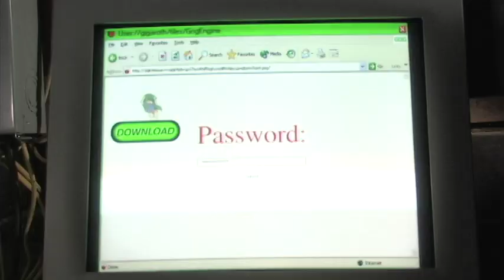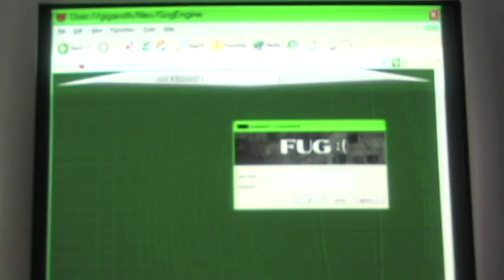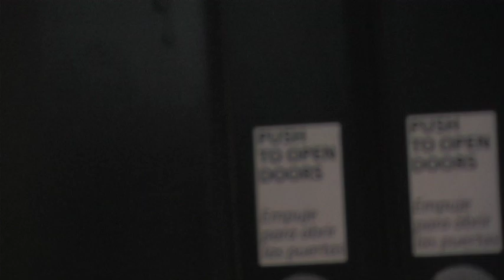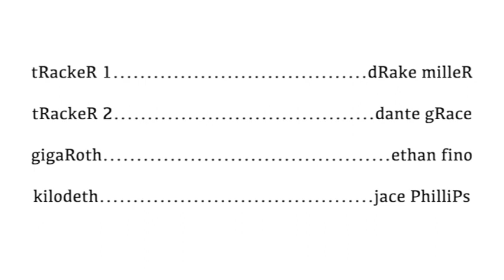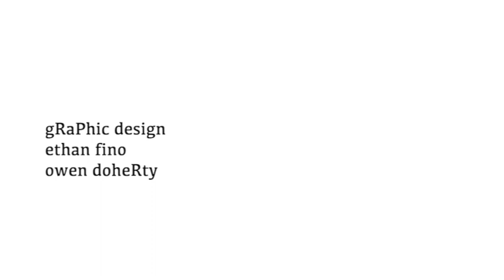PaRanoia [Short Film]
Written and Directed by Ethan Fino. Edited by Donovan Henning-di Bella. Music by Dj Artist.

Starring Jace Phillips, Ethan Fino, Drake Miller, Dante Grace.

Shot on: Canon XL2. Edited in: Final Cut Pro 10  Thx for watching.